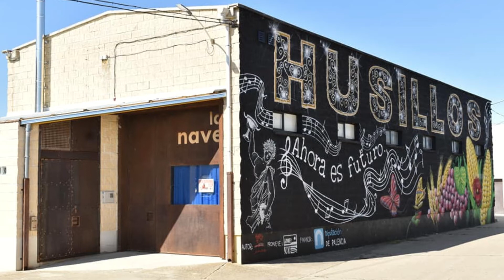HUSILLOS_COMARCA TIERRA DE CAMPOS_PALENCIA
Husillos es una localidad y municipio de la comarca de Tierra de Campos a su paso por la Provincia de Palencia, en la comunidad autónoma de Castilla y León, España.